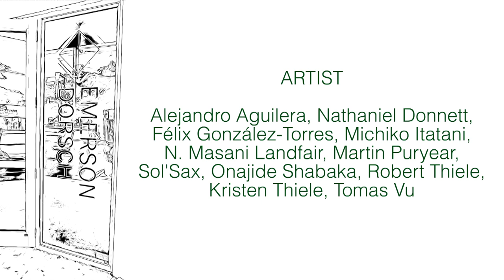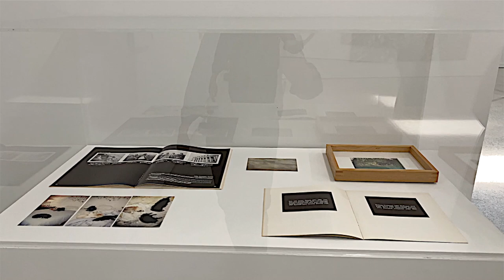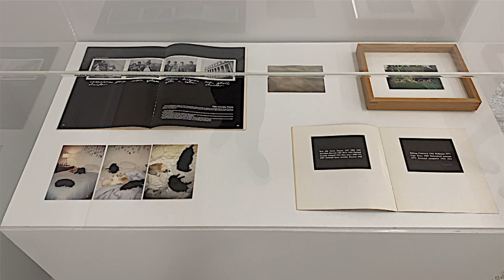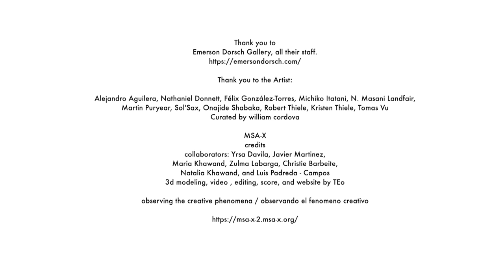stand up next 2 a mountain: portals y paisajes, Curated by william cordova , Emerson Dorsch Gallery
stand up next 2 a mountain: portals y paisajes, Curated by william cordova

“in one case, the out of field designates that which exists elsewhere, to one side or around; in the other case, the out of field testifies to a more disturbing presence, one which cannot even be said to exist, but rather to insist or subsist, a more radical elsewhere, outside homogeneous space and time”

-Gilles Deleuze (Cinema I: The Movement-Image, 1983)

Emerson Dorsch is pleased to announce stand up next 2 a mountain: portals y paisajes, a group exhibition curated by william cordova. The exhibition opens Sunday, April 24th, and will be on view through June 18th, 2022.

stand up next 2 a mountain: portals y paisajes explores the concept of the lens as a portal, frame, or window; an entry point that one can further investigate to unlock narratives beyond the limits of a two-dimensional plane, one that is informed, constructed, and activated by the the our personal experiences. The mobility/immobility of this two-dimensional lens operates as a static object on the one hand while penetrating through the fabric of our consciousness with implied narratives on the other. We, as spectators, enter these portals constantly seeking paisajes or landscapes. Still, we encounter these landscapes through the comfort and familiarity of our individual lenses -further eliminating the possibility of experiencing new discoveries and perspectives.

These familial experiences can be altered by allowing ourselves the time to expand the way in which we interpret the landscape. In doing so, we process and disseminate the parallels between familiar and distant moments/memories; in many cases, those that have been forgotten or displaced. Juxtaposing known images, sounds, and situations with foreign ones slowly create a paradox between the familiar and unfamiliar. By threading, constructing, and overlapping multiple narratives, the artists in stand up next 2 a mountain: portals y paisajes propose alternative perspectives that reconsider the known physical and psychological terrain.